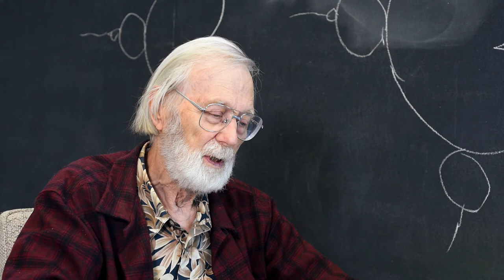HLFF Shortcuts: John Willard Milnor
The Heidelberg Laureate Forum Foundation presents the Shortcuts – a series that highlights moments borrowed from the biographies captured in the HLF Portraits.
Get a brief, inspiring impression of John Willard Milnor, Fields Medal, 1962 and Abel Prize, 2011.